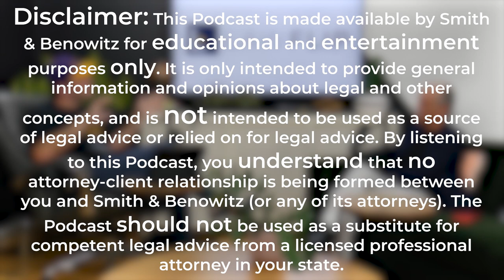Ep 38: Raphael "RJ" Javid — WHY HE LEFT HIS LAW FIRM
Personal injury lawyer Raphael Javid (who many affectionately know as RJ) joins host Benjamin Smith for a scintillating and wide-ranging conversation that considers both law and life.

On the law side, RJ was a founding partner of what became a successful, large-scale personal injury law firm. After doing that, RJ went out on his own again so that he could focus on handling a smaller portfolio of complex injury cases. In doing so, he has personally found joy in the nitty-gritty practice of law after spending years managing other lawyers in a larger firm.

On the life side, Benjy and RJ talk about loftier ideas like meditation and positivity, comfort versus happiness, trusting one’s own instincts, and simultaneously pursuing career passions and outside interests.

Finally, Benjy and RJ each give their Deals and Legal Tips of the Week.

~~ 👉  What is LawFlip? 👈  ~~

LawFlip is a weekly podcast hosted by Benjy Smith and Louis Benowitz of Smith & Benowitz, a law firm serving employees and personal injury victims in Los Angeles and New York.

For Legal Help w/ Employment, Personal Injury and Class Action Matters

Credits:
Producer, Director, and Editor: Arian Tabibian
Visual Effects and Compositions: Oren Azad
LawFlip Identity created by Garret Whisten and Travis Nagle